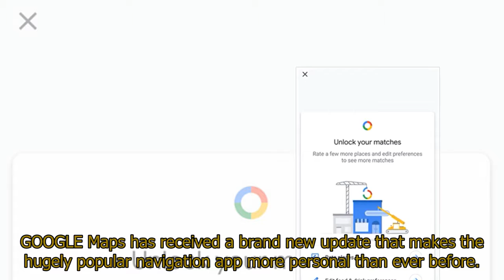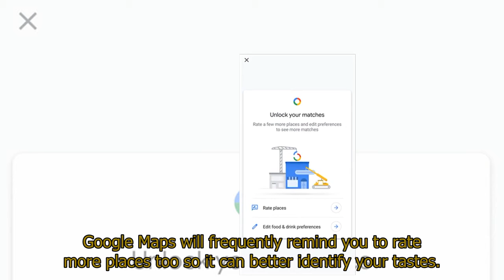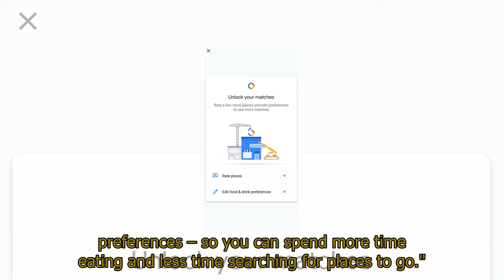Google Maps gets more personal than ever in brand new update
Google Maps gets more personal than ever in brand new updateGOOGLE Maps has received a brand new update that makes the hugely popular navigation app more personal than ever before.Google Maps has just got an update with the tech firm adding a very useful feature to its iOS app that will help satisfy its user's food cravings.The new functionality, dubbed "match", will estimate how much you will like a restaurant based on preferences.Google compiles data from other places you have visited in addition to reviews given out.The new feature is subtle but extremely effective.If you click on a restaurant in Google Maps you will be greeted with a "your match" option to the side of the star rating it has attained.A percentage will then be given as to how likely you are to enjoy the eatery.If you tap on the percentage Google will give an explanation as to why it has recommended the restaurant.Users are able to adjust the recommendations given by the hugely popular maps application by pressing the "not right?" button.This will then allow you to alter your food and drink preferences or input feedback about the particular location.Google Maps will frequently remind you to rate more places too so it can better identify your tastes.The tech giant insists the new feature will help users find their "one true love".The company explained: "Our new 'match' feature will help you find your one true love. And by love, we mean your next favourite cheeseburger."Tap on a food or drink spot to see how likely you are to enjoy it based on your unique preferences – so you can spend more time eating and less time searching for places to go."The feature arrived on Android last month but is now available on all Apple devices with the Google Maps app installed.However, the feature has not yet made its way onto the Google Maps web version.